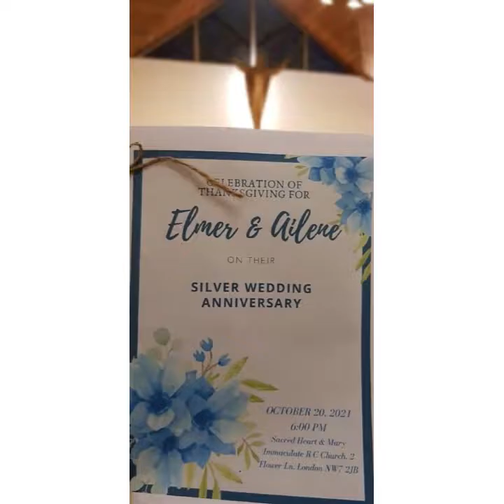The celebration of the 25th wedding anniversary part3 Party time Dance mode Jaiden Aluan Londoners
The celebration of the 25th wedding anniversary of Bro Elmer & Sis Aileen Enoc at the church hall of Sacred heart & Mary Immaculate Roman catholic Party Time Dance mode Jaiden Aluan Londoner’s Vlog